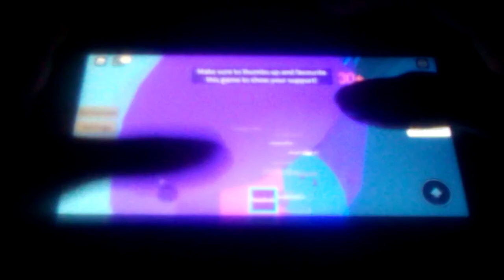playing would you rather with my brother